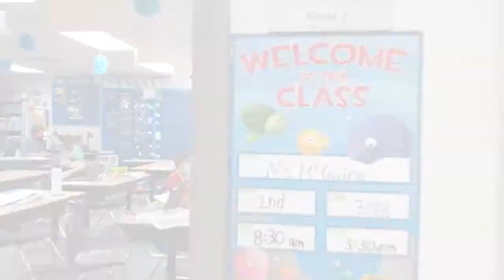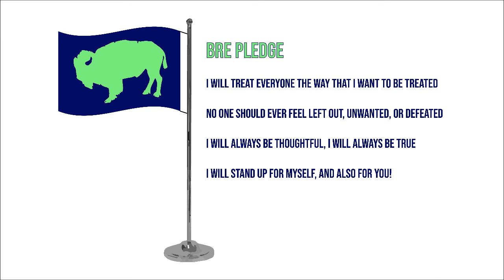BRE TV OCT 4 2020